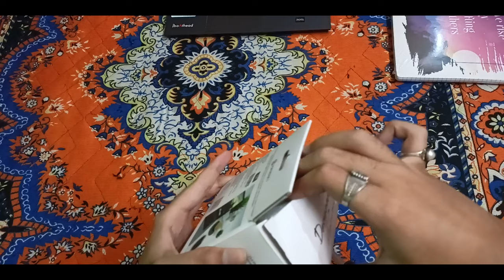VERTICAL MOUSE [PORTRONICS TOAD 🐸 ERGO]🖱️🖱️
HELLO FRIENDS TODAY I UNBOXED VERTICAL MOUSE FROM PORTRONICS